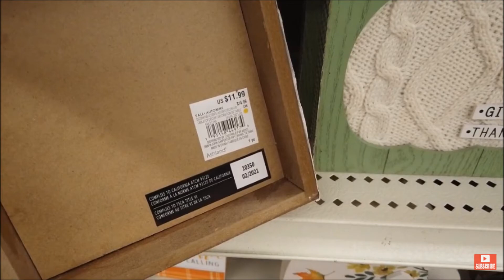DIY Decoración de otoño con productos de PRICHOS Imito un producto de la tienda Michaels de USA